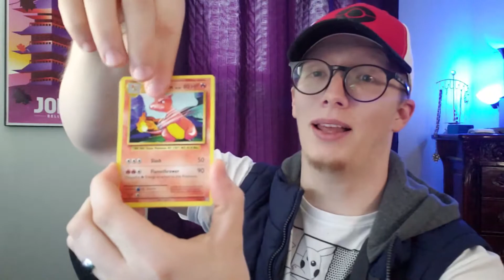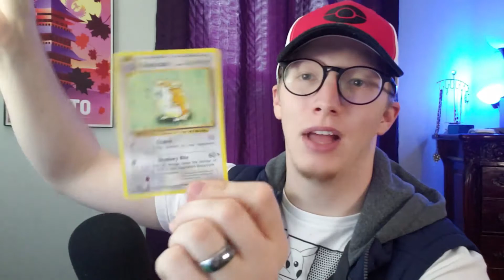Thank You Pokemon!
This holiday season, we express a time of thankfullness, to the Pokemon Community and all it has given to us. Today a group of amazing creators band together to express our gratitude to Pokemon and all it has done for us! Please check out every creator in the description below! Have a happy Holiday, and make sure to use the hastag THANKYOUPOKEMON on all social media!

►Music provided the killer background music!

Naybor Games is all about having a good time while playing some games. We've become a League of our own in hopes to make the world the very best like no one ever was! Stick around for fun content and maybe you can make a friend or two in the process!

Naybor is back on Youtube Every Wednesday and Friday at 3pm CST!